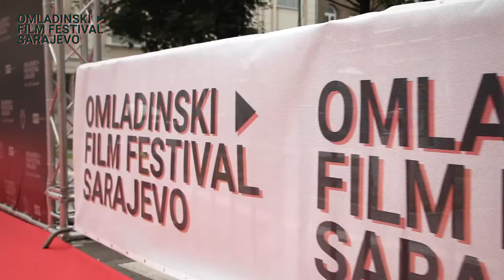12.Omladinski Film Festival Sarajevo I Otvaranje - Highlights 24.7.2020.